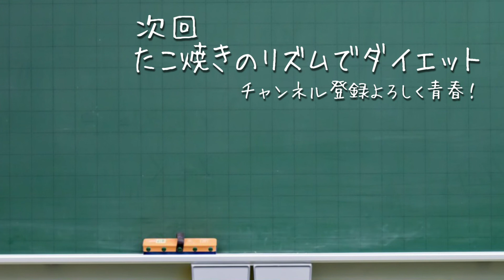ドラムダイエット 中間発表は最悪の結果に！ ３０日間の成果は？ グラマー先生も登場！！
◼️ドラムダイエット◼️
ドラムのスキルも学びながら
ダイエットもしてしまうという画期的なダイエット方法

◼️ダイエットチャレンジ内容◼️
3ヶ月で15キロ減量を目指す

●講　師　：スパルタ体育教師 スクワット先生
●サポート：パンク教師　山田ジャクソン
●審査委員：ヒステリック英語教師　グラマー先生

●田舎あるある【カントリードーロ】